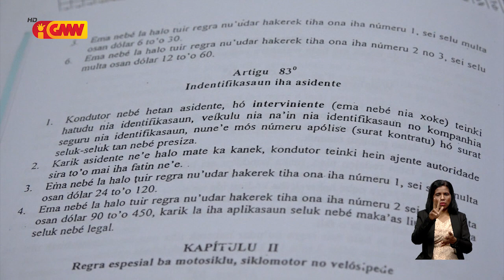Suspeitu xoke sidadaun ida iha área Motael, submete ba prosesu investigasaun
Suspeitu ne’ebé xoke sidadaun ida iha área Motael, submete ba prosesu investigasaun